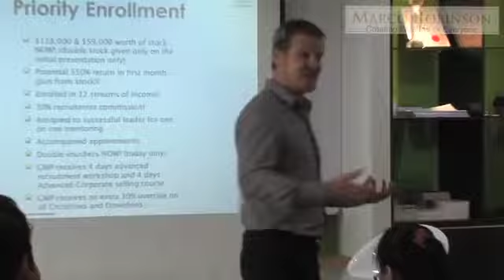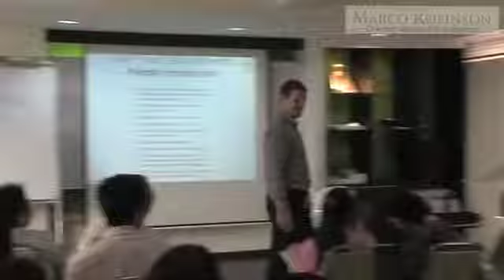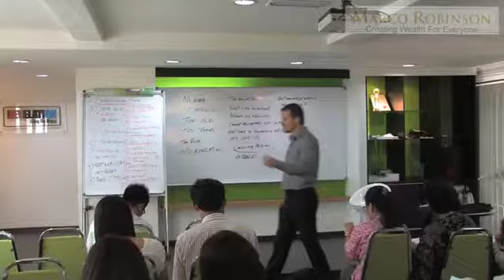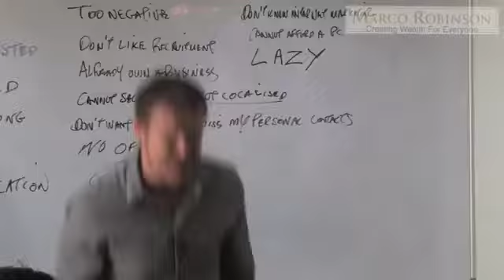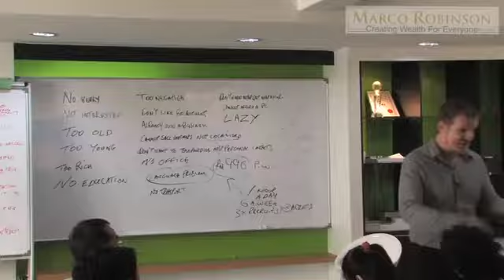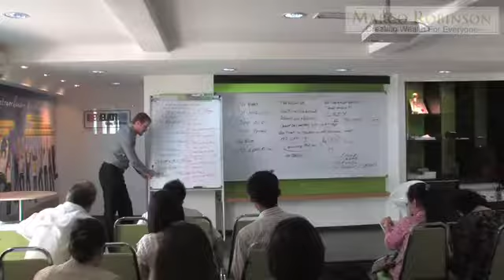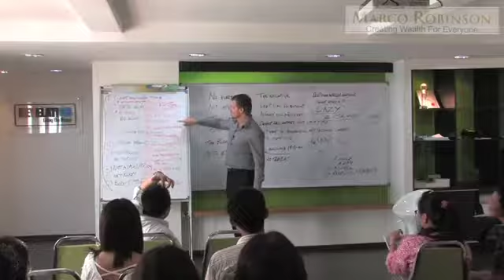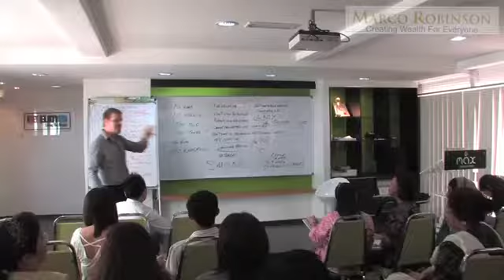Close the Deal and Suddenly Grow Rich Sales Mastery 4 Days Mastermind Event Lesson 22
Marco Robinson Scammer or Legit ?

Marco Robinson - Wealth Creation Expert, #1 Best Selling Author, Award Winning Entrepreneur and Multi Million Dollar Property Investor shares his insider circle secrets to achieving his trend setting Financial Freedom Lifestyle.